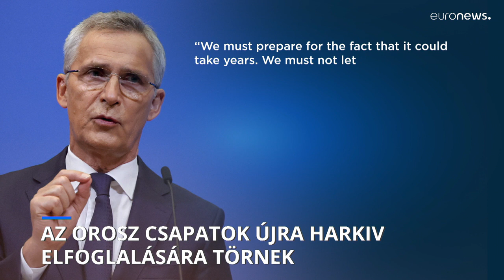NATO-főtitkár: akár évekig is elhúzódhat az ukrajnai háború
A NATO-főtitkár és Boris Johnson brit miniszterelnök is az ukránok támogatásának fontosságáról beszélt. Közben Volodimir Zelenszkij ukrán elnök úgy véli, az orosz csapatok ismét Harkivot vehetik célba.